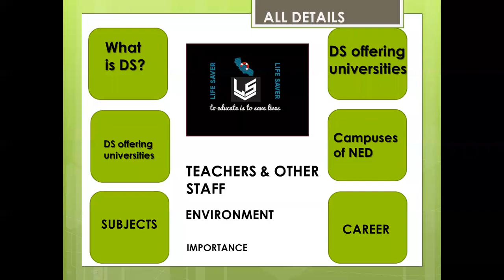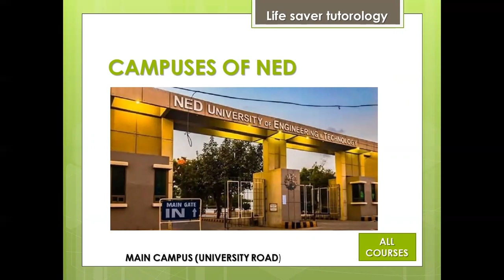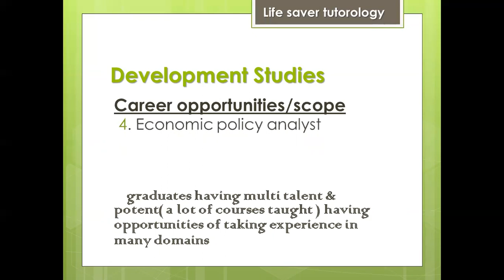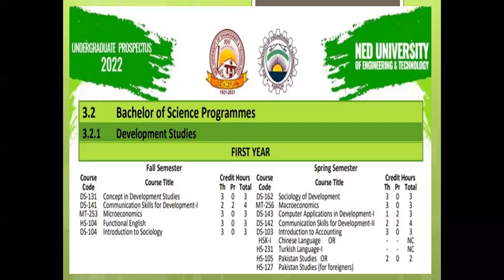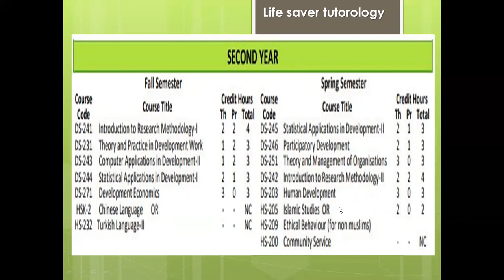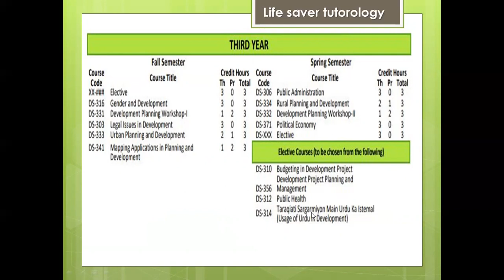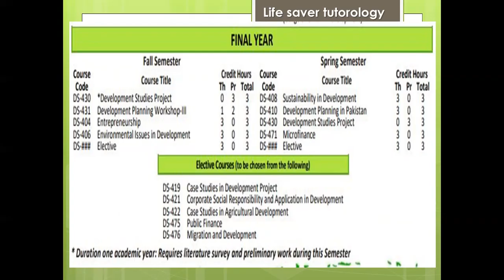Development Studies | NED | Importance of DS | DS offering universities | Campuses | Scope | Career